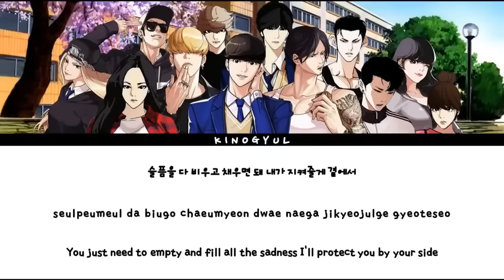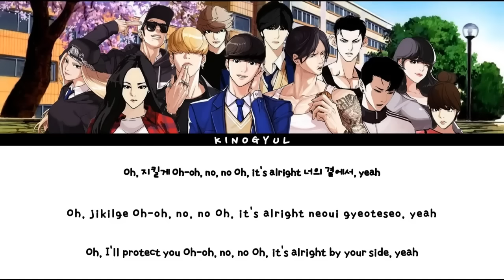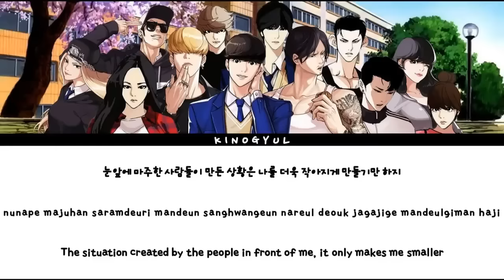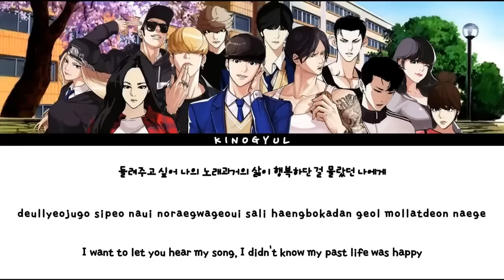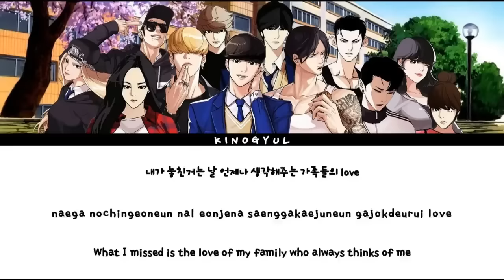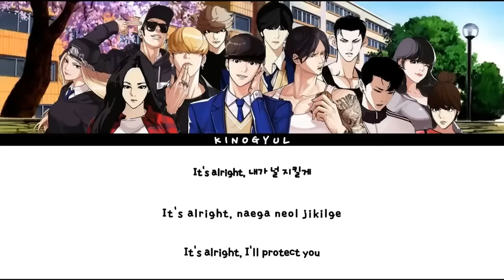Hwang Chang Young - Fly Up (Ft. Door) (1 HOUR LOOP) Lyrics | 1시간 [Lookism OST]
fly up lookism 1 hour
hwang chang young fly up 1 hour